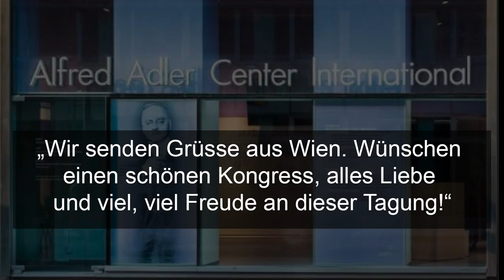150 Jahre Alfred Adler – Internationale Grüsse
Grussworte und Gedanken von Prof. Dr. Eva Dreikurs-Ferguson USA, PhDr. Daniela Cechova CZE, Theo Schoenaker NL, Prof. Dr. Nestor Kapusta & Mag. Anita Schedl A an die Schweiz. Anlässlich der Feierlichkeiten zum 150. Geburtstag von Alfred Adler  (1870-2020), am Schweizer Kongress für Adlerianische Psychologie SKAP (5.&6.9.2020)  in Kloten.
„Wenn ich andere ermutigen will, muss ich selbst ermutigt sein.“ Prof. Dr. Eva Dreikurs-Ferguson